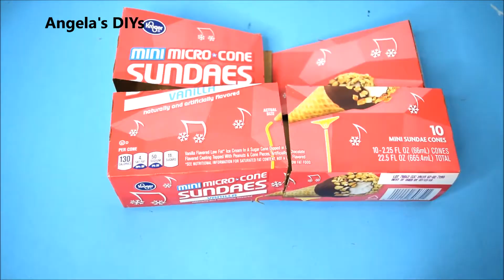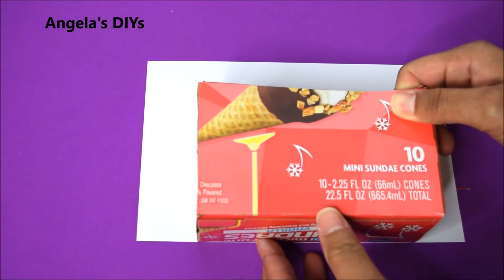{DIY} Cereal Box Containers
Learn how to turn your cereal box into beautiful storage containers